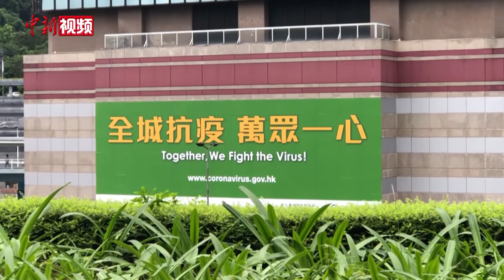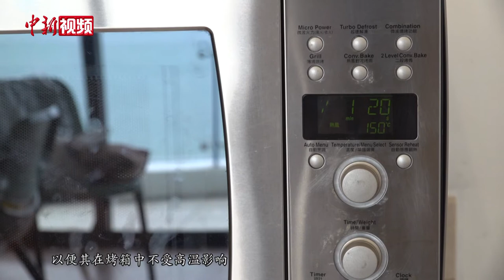香港高校学生自制可食餐具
新冠疫情在香港持续肆虐，餐厅外卖数量激增，塑料餐具的回收压力也随之加大。近期，香港科技大学工商管理学院的大三学生Aditi带领团队，自制了一款可以食用的餐具，可用于代替外卖中的塑料餐具，解决香港迫在眉睫的塑料污染问题。日前，记者在科技大学学生宿舍的厨房中见到了这个创业团队。